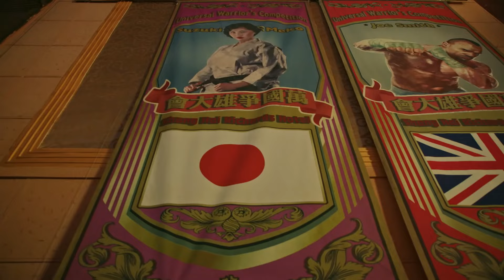日本女武士擂台傷人，功夫小子旋風腿踹殘她⚔️抗日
RXTX